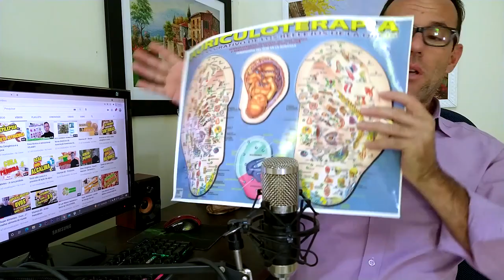RELAÇÃO ENTRE FORMAÇÃO DO FETO, A ORELHA, E OS ORGÃOS DO NOSSO CORPO.